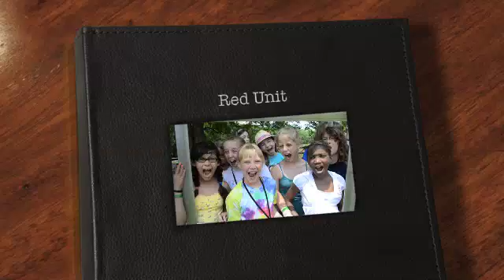Campers Inspired by Campers (Red Week 1 2011)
Red Unit